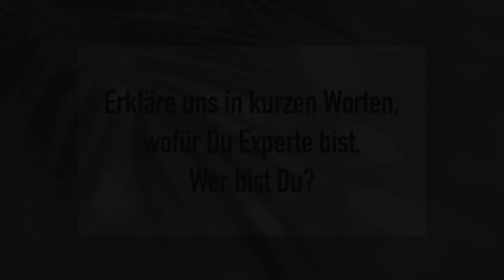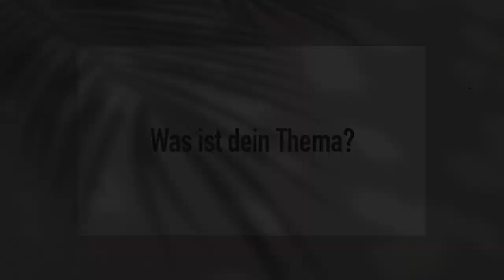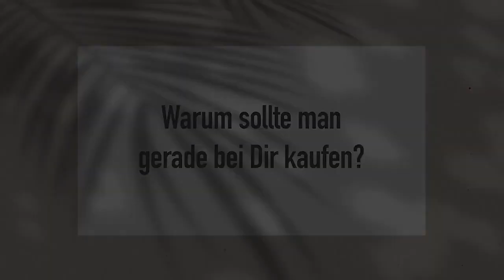Peggy Reuter-Heinrich | Interview 2021